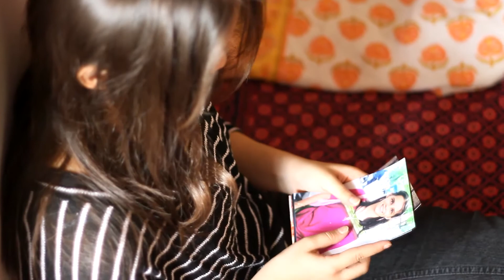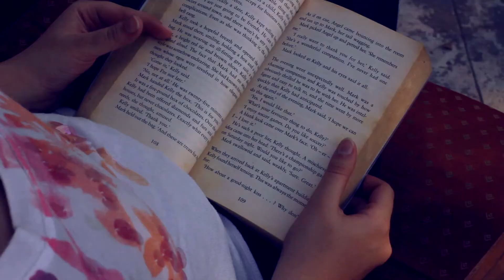My Life without me - Short Film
Equipment used :

Canon 60D
Canon 500D
Canon 50mm f/1.8
Canon 18-55mm

Team :
Cinematography, Editing and Direction : Nachiket Kulkarni
Casting : Nehal Pimpalkhare
Hair Stylist : Ketki Kulkarni